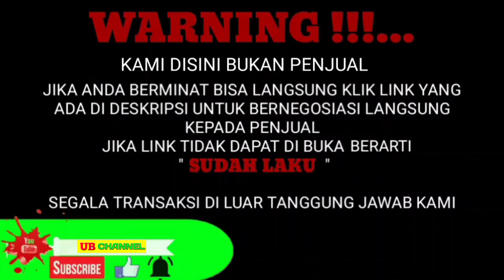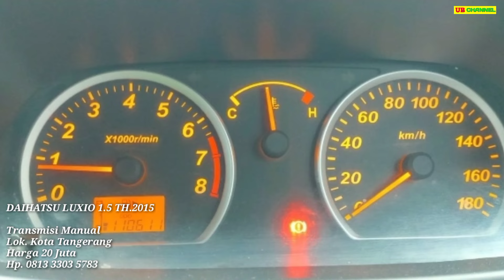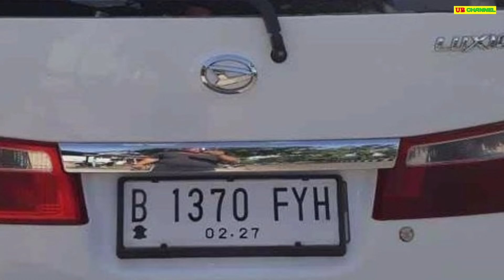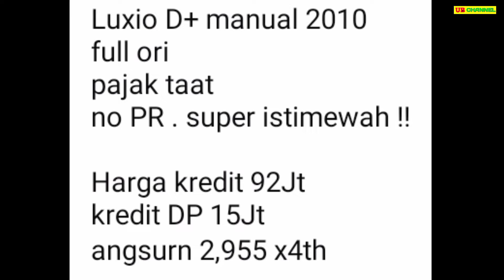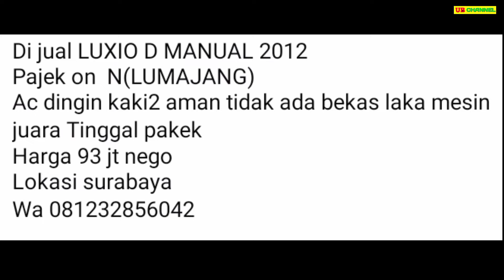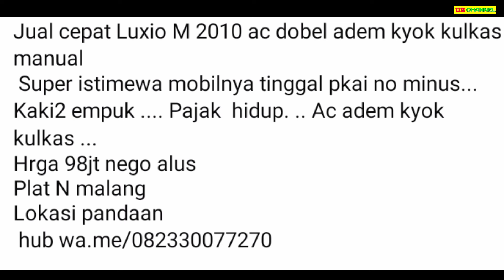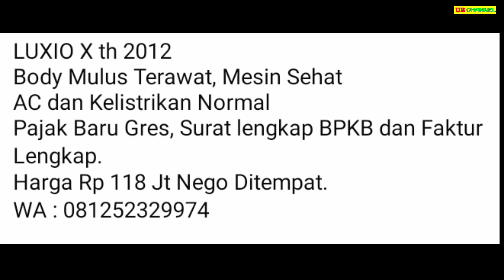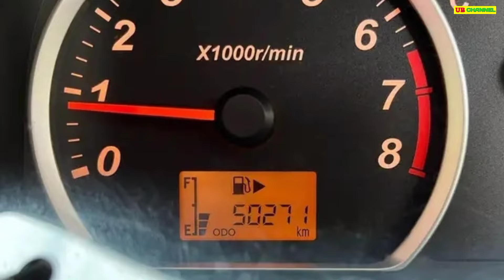HARGA DAIHATSU LUXIO BEKAS HANYA 20 JUTA MASIH BISA NEGO MURAH IRIT LEGA MUAT BANYAK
7 DAIHATSU LUXIO BEKAS MURAH HARGA MULAI 20 JUTA

AWAS PENIPUAN !!!...

20

73

92

93

98

118

165

Terima Kasih..

harga luxio 2020,
harga luxio bekas 2014,
harga luxio 2021,
harga luxio baru,
harga luxio bekas 2020,
harga luxio baru 2021,
harga luxio 2017 bekas,
harga luxio bekas terbaru,
harga luxio baru 2020,
harga luxio bekas 2018,
harga luxio x,
harga luxio 2010 tipe x,
harga cash mobil luxio,
cek harga luxio,
harga daihatsu luxio 2021,
harga daihatsu luxio bekas,
harga daihatsu luxio,
harga mobil daihatsu luxio,
harga daihatsu luxio 2015,
harga mobil daihatsu luxio 2021,
harga bekas daihatsu luxio 2013,
daftar harga luxio bekas,
harga mobil bekas luxio th 2012,
harga luxio bekas jakarta,
harga kampas kopling luxio,
harga luxio maret 2021,
harga luxio matic bekas,
harga luxio matic,
harga mobil luxio bekas,
harga mobil luxio,
harga mobil luxio 2021,
harga mobil luxio 2020,
harga mobil bekas luxio 2017,
harga pasaran luxio 2019,
harga luxio setelah pajak 0,
harga luxio seken,
harga luxio second,
harga mobil seken luxio 2010,
harga seken luxio 2015,
harga spion luxio,
harga seken luxio 2012,
harga luxio terbaru,
harga luxio tipe x 2020,
harga luxio type x 2020,
harga luxio tipe x 2019,
harga mobil bekas luxio tahun 2014,
harga daihatsu luxio terbaru,
harga luxio vs gran max,
harga luxio 2016,
harga luxio 2010,
harga luxio 2010 type x,
harga luxio 2012,